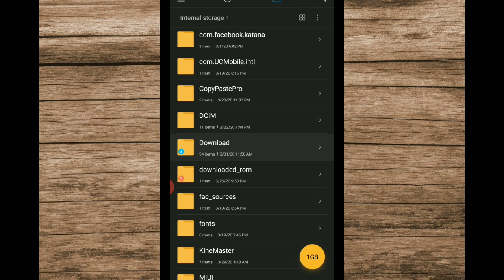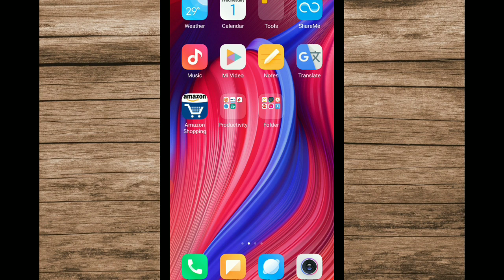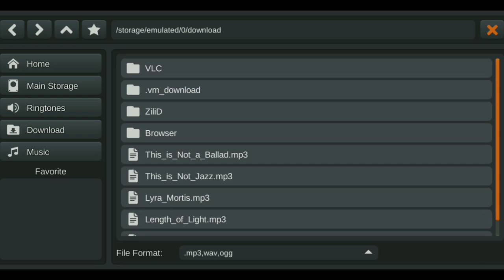DJ bus simulator bus simulator Indonesia 2020